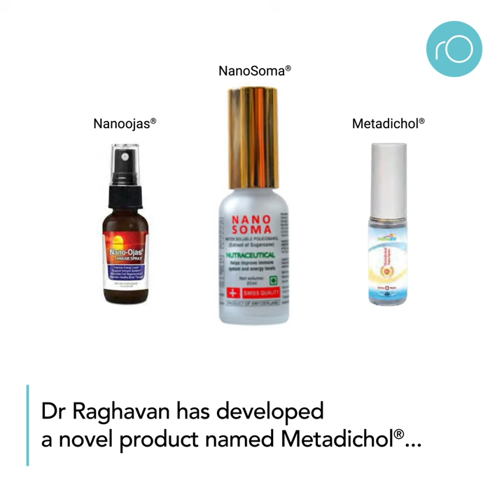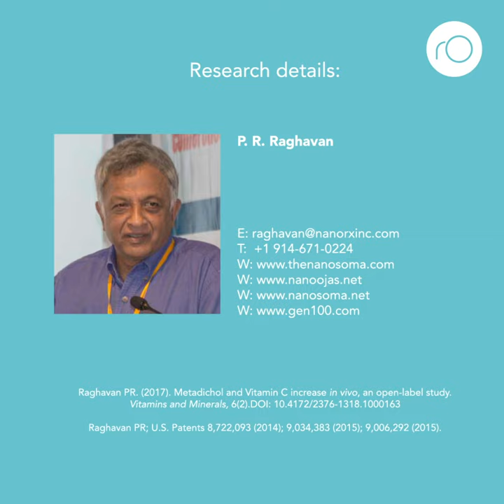How can Metadichol® help human health?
Metadichol® is a non-toxic nano-emulsion made from renewable sources with great potential for human health.